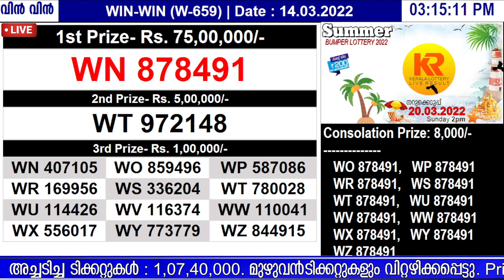KERALA LOTTERY WIN-WIN W-659 | LIVE LOTTERY RESULT TODAY 14/03/2022